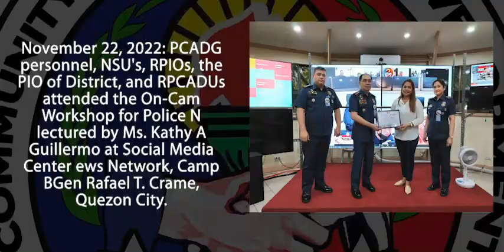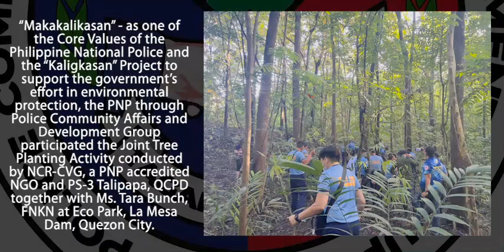PCADG Weekly Accomplishment Report (November 19-25, 2022)